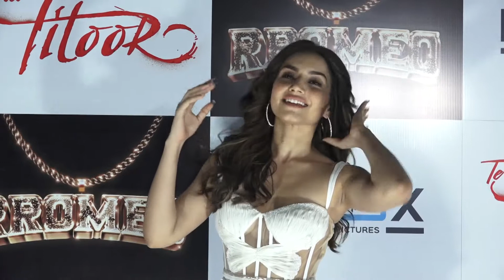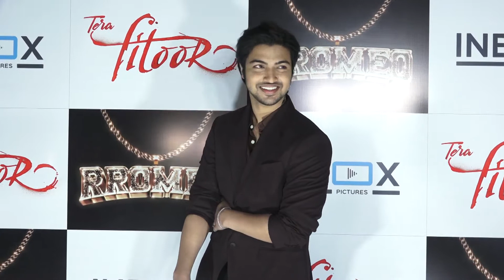Rromeo Riding High On The Success Of The Song Tera Fitoor I Live Bollywood